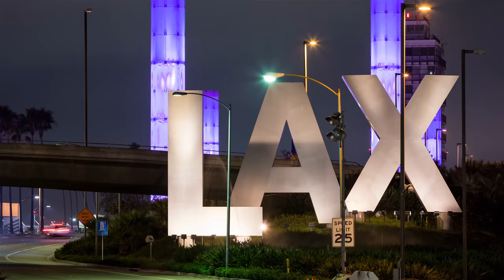WTF WHY DID I SELL THESE SNEAKERS!! Re-BUYING SOLD OUT Shoes inside NEW LA STORE!!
Today we fly back from VA to Cali and go shopping for some sneakers to buy one of the most hyped jordan 1s at the moment!